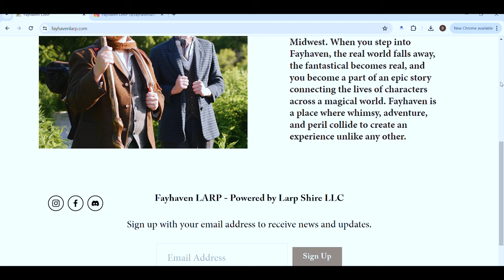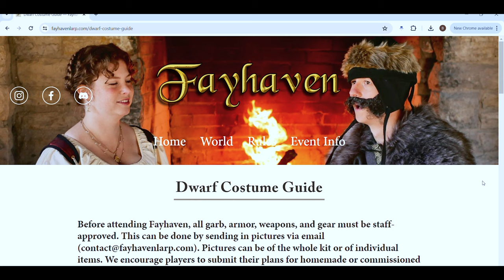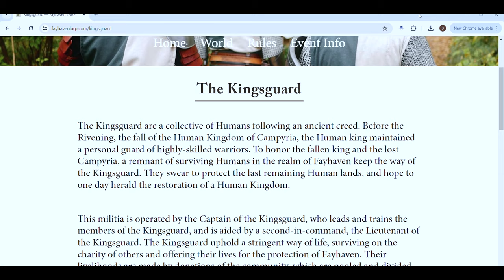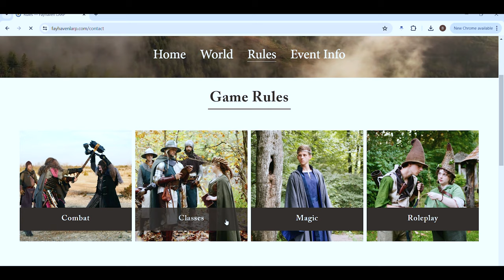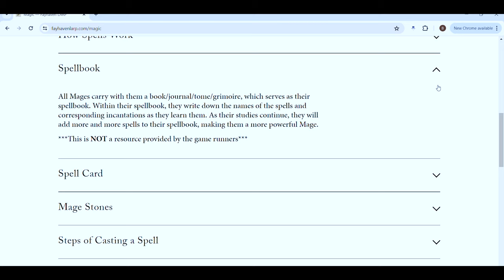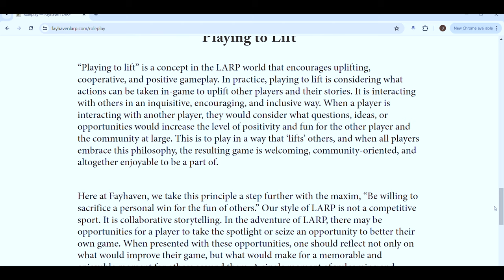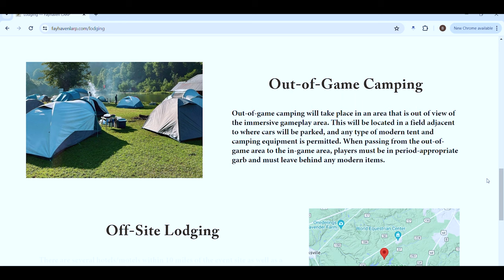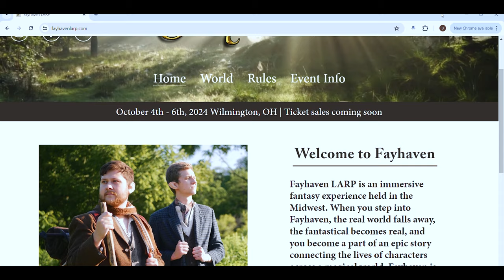Update on Fayhaven LARP | Join the Adventure!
Ben and Matthew discuss the long awaited update on Fayhaven LARP and walk you through the content of the Fayhaven website.